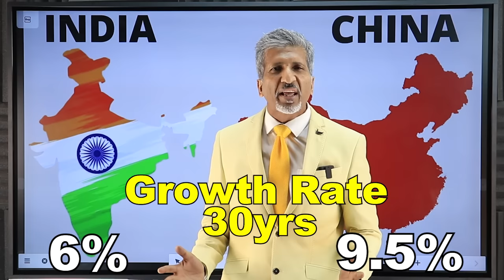India Vs China I Made in china vs made in india? india I china I